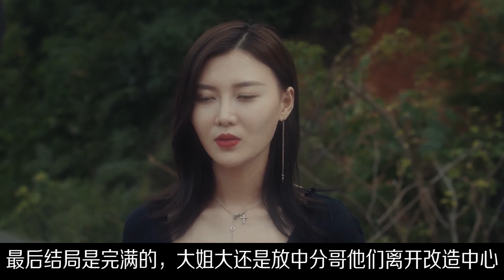在女人做主的世界，男人必须很娘，否则就会被送到改造中心！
一只用生命在解说的巴哥。【喜剧电影】【科幻电影】【奇幻电影】【动作电影】【美女电影】